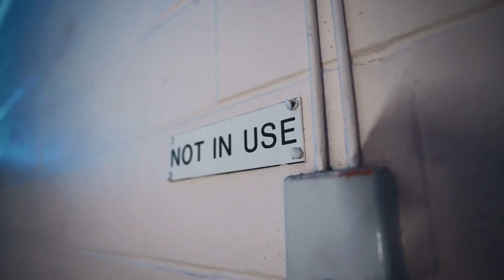[FREE] UK Drill x NY Drill Type Beat - "Game Over" | Free UK Drill Instrumental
🎧Free for profit for Youtube or Soundcloud placement. Spotify, Apple Music, etc. placements require leasing or full rights purchase.

drill beat
uk drill
uk drill type beat 2022
dark drill type beat
drill type beat free 2022
drill instrumental
dark drill beat
free for profit type beat
free for profit uk drill type beat
free for profit uk drill
uk drill instrumental
drill type beat free
hitemblock
drill beat free
pop smoke type beat
uk drill free
drill type beat free 2021
trap type beat
drill trap type beat
ny drill beat
beat type drill
trap drill type beat
dark trap type beat
drill
ofb type beat
defbeats
hard uk drill type beat
hard uk drill beat
uk drill beats 2021
free uk drill beat

00:00 - Intro
00:13 - Hook
00:40 - Bridge 1
00:53 - Verse
01:33 - Bridge 2
01:47 - Hook
02:14 - Outro